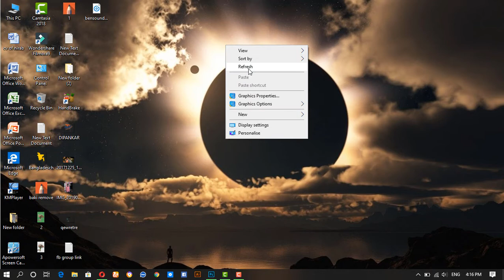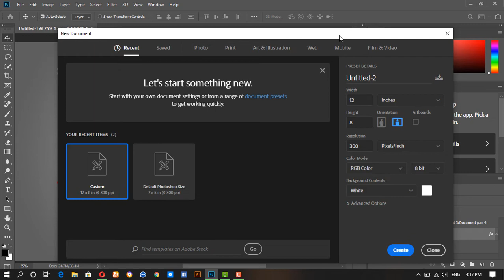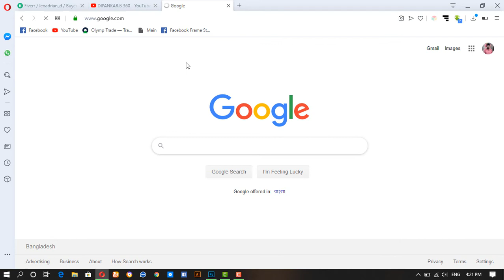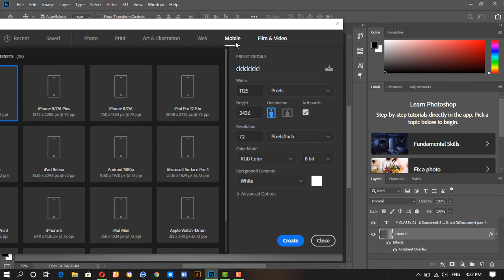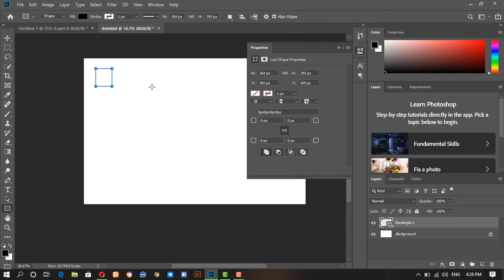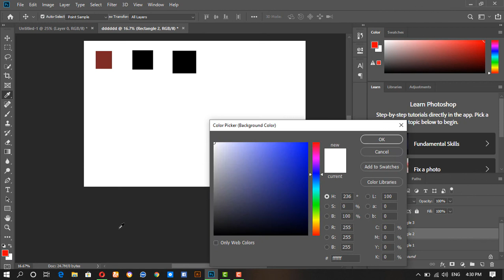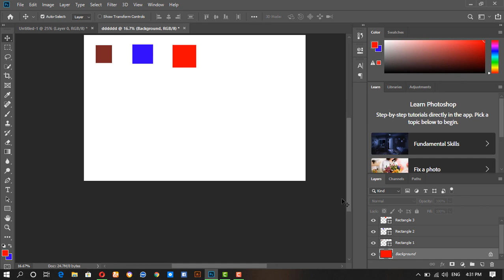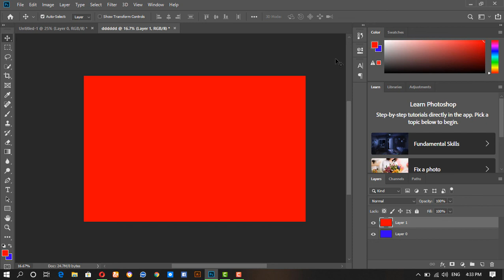Adobe Photoshop CC 2019! Bangla Full Tutorial for Beginners [+General Overview] part :01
🌼🌼🌼Welcome to "DIPANKAR 1.3" Youtube channel 🌼🌼🌼

Hello everyone,